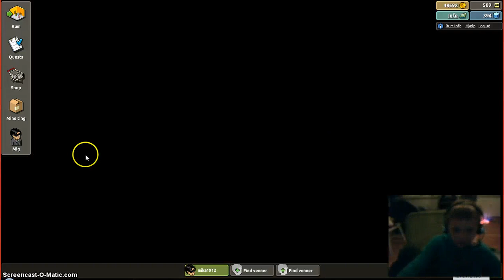mikail og emil spiller habbodel 2 besøg emil